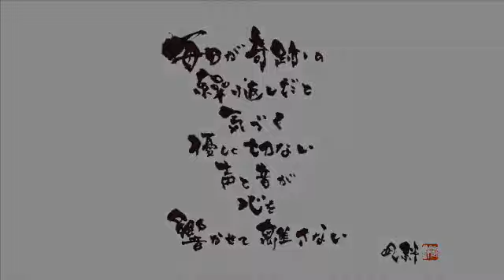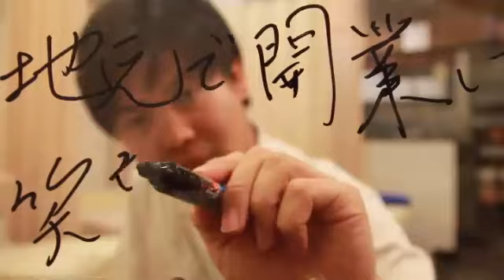千住でクロス エンタメＬＩＶＥ 2016年1月12日